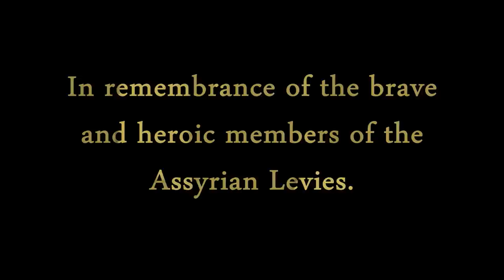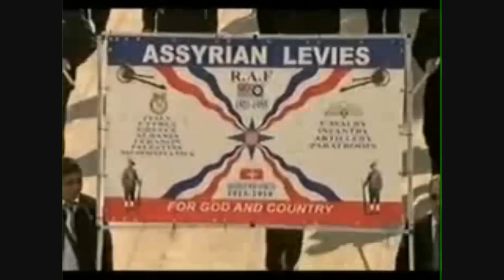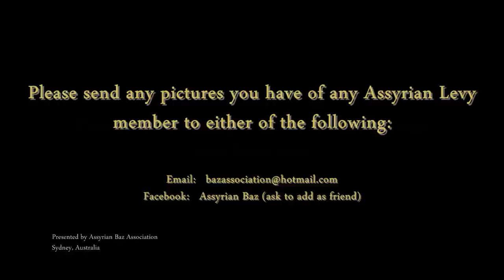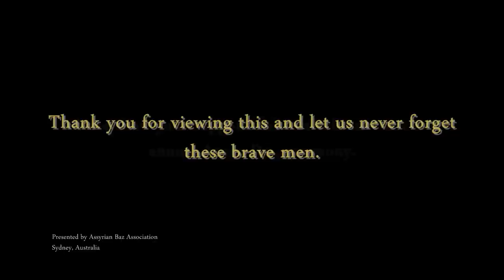Assyrian Baz Levies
In memory of the brave Assyrian levies.